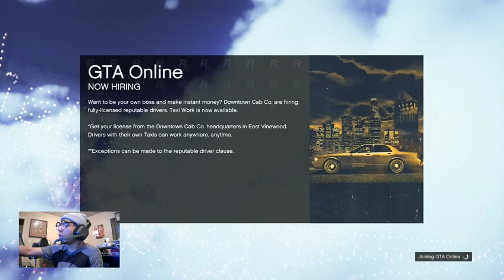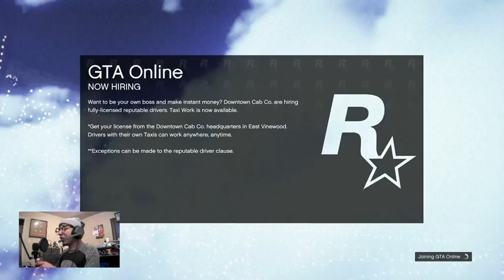GTA 5 GAMEPLAY PART 2